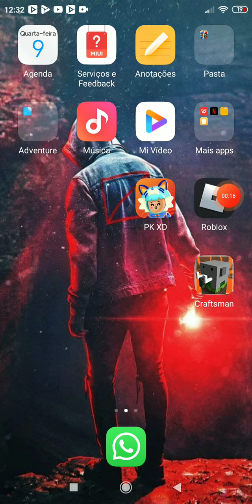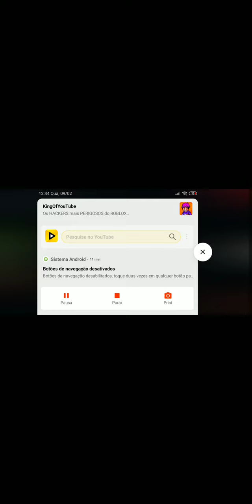9 de fevereiro de 2022